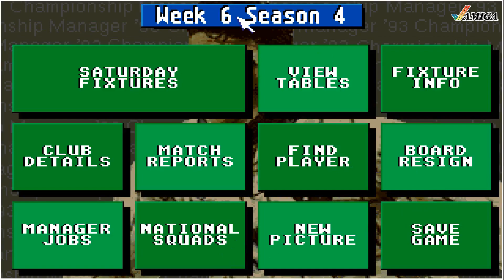Let´s Play | Amiga | Championship Manager 93 |► FC Chelsea # 01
Hallöchen.

Abstieg Vermieden, jetzt beginnt die neue Saison mit Chelsea.

Der Championship Manager 93  ist 1993 erschienen.